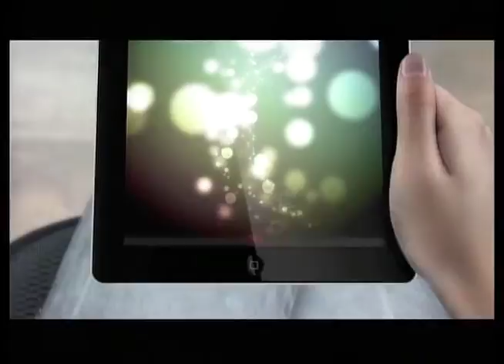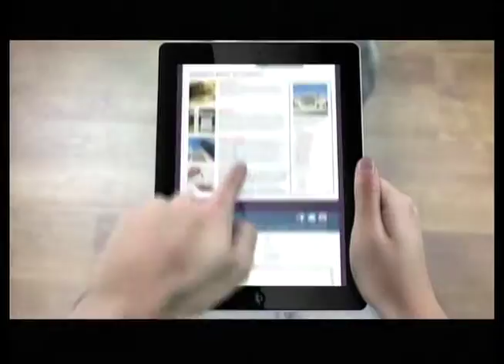House 2 Home Episode 30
House 2 Home with Aram Karsian Episode 30
Short Sales and Interest Rates. Viewer Calls